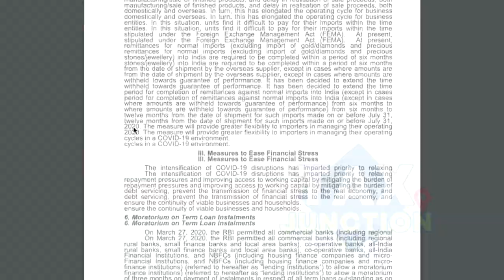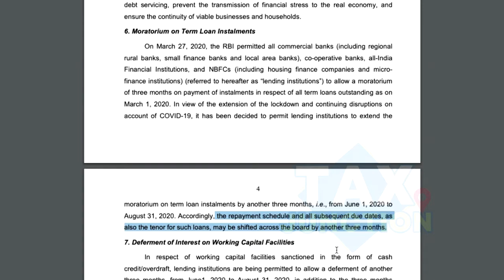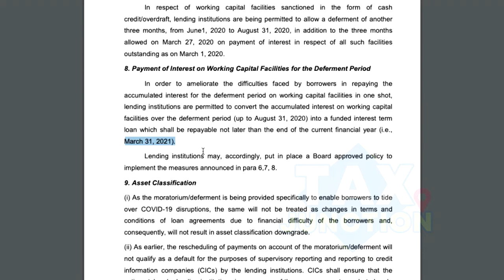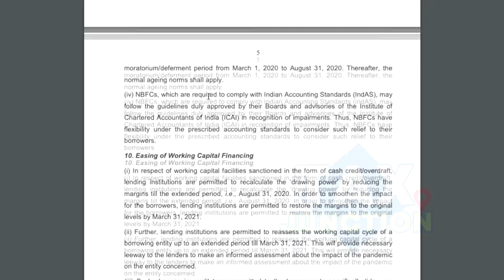EMI Moratorium Extented For MORE 3 Months On Personal Loans | FULL Explanation